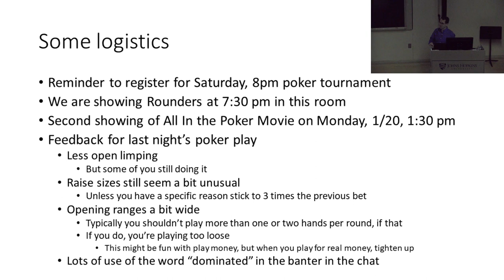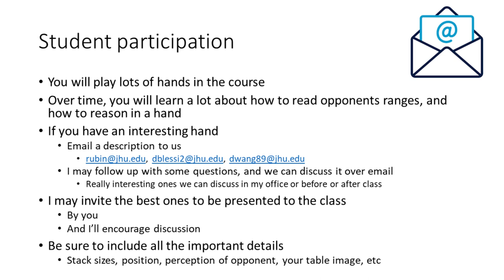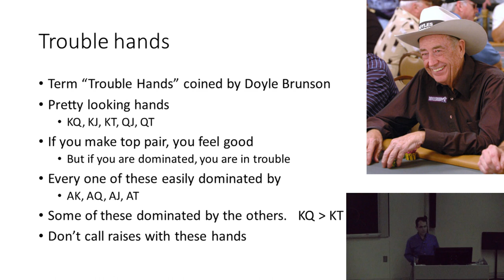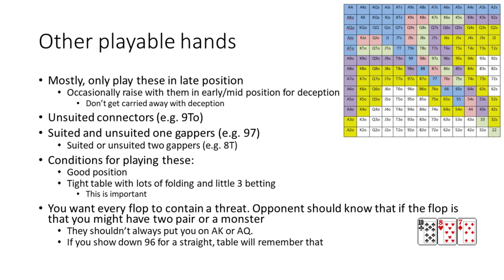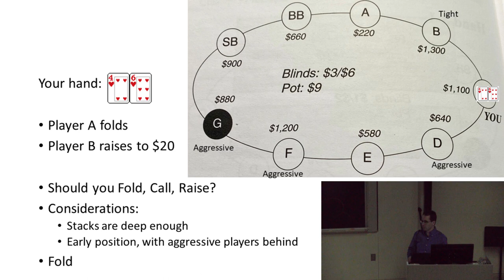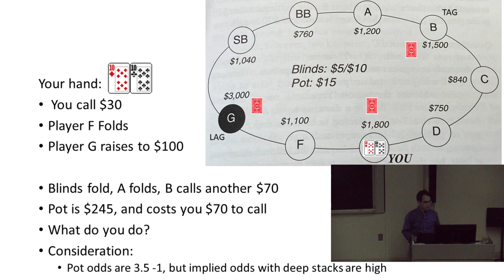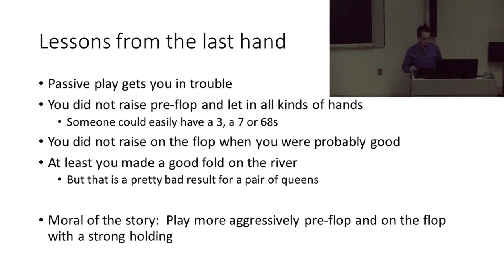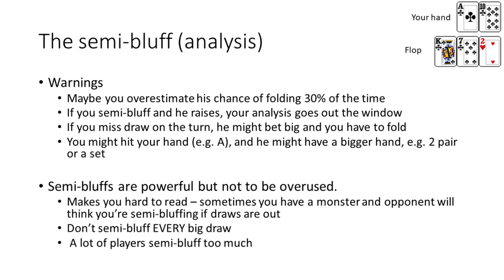Johns Hopkins Poker Course - Lecture 4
Edited by Eda Incekara